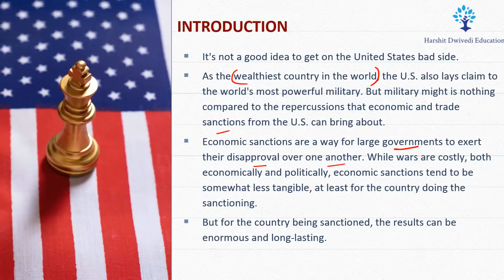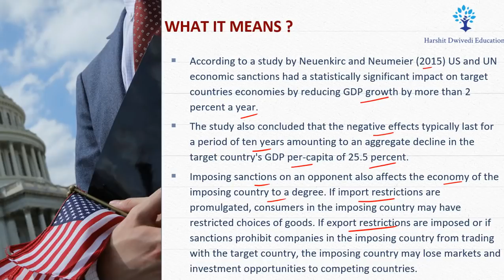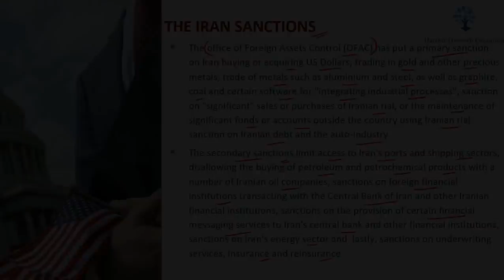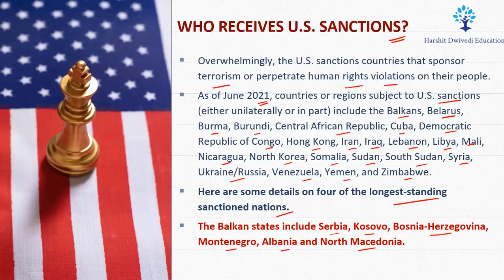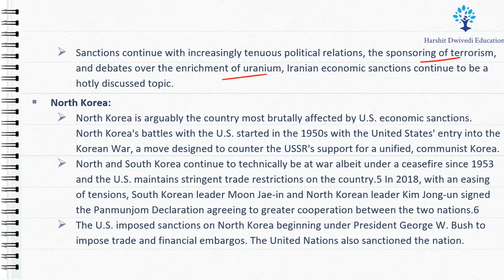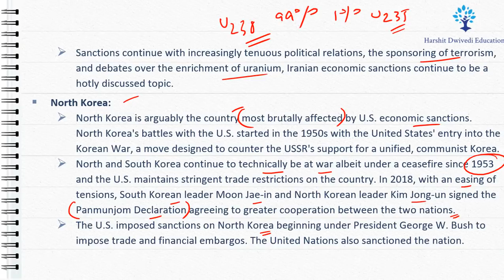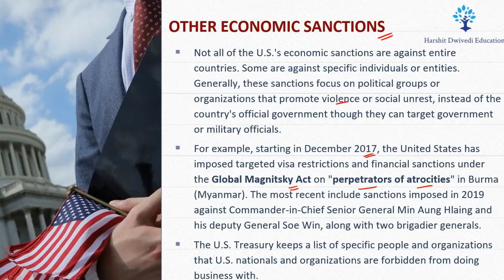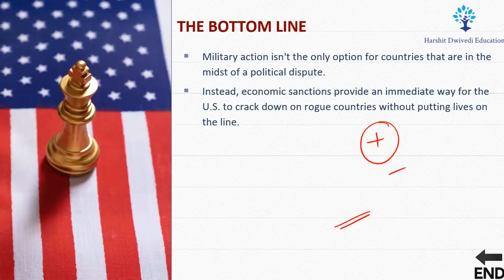What USA sanctions actually mean & how effective are they in bending nations according to US will ?